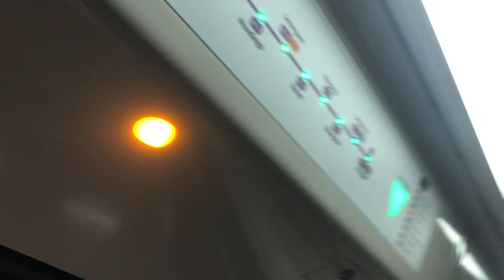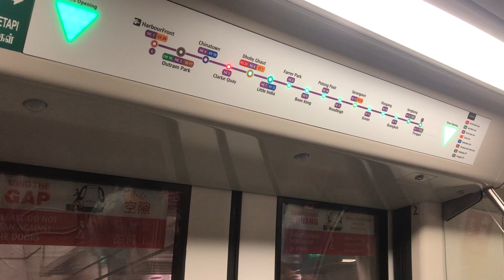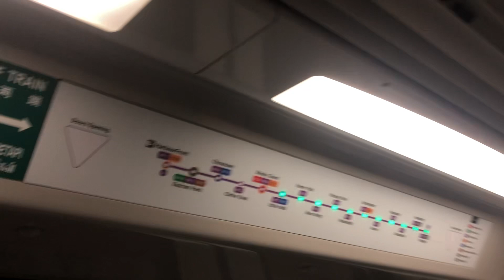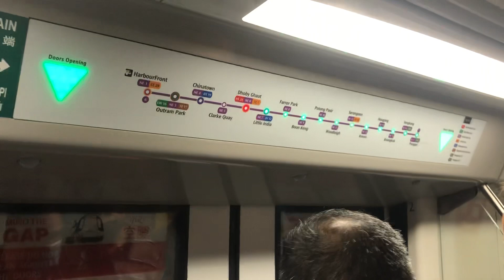MRTravels on the North East Line: C751C Trainset 7055/7056 from Chinatown to Dhoby Ghaut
This video was taken on 24 January 2023.